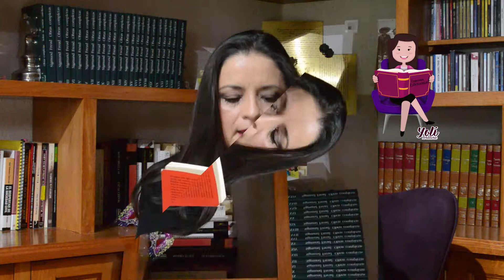El planeta americano. 1/3 Vicente Verdú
Estados Unidos tiene una capacidad impresionante de contagio como lo son los procesos epidémicos. El mundo para no contraer este virus tendrá que tener una defensa crítica. Al circo norteamericano van sobre todo los niños. El mercado cultural europeo es ya un mercado de negocios a la americana. En Europa los asesinos matan ya en los McDonald´s como en Estados Unidos.
Vicente Verdú. Anagrama. Barcelona, 1996.